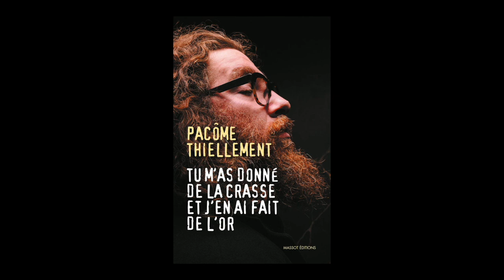Pacome Thiellement - Tu m'as donné de la crasse et j'en ai fait de l'or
Pacome Thiellement vous présente son ouvrage "Tu m'as donné de la crasse et j'en ai fait de l'or" aux éditions Massot éditions.